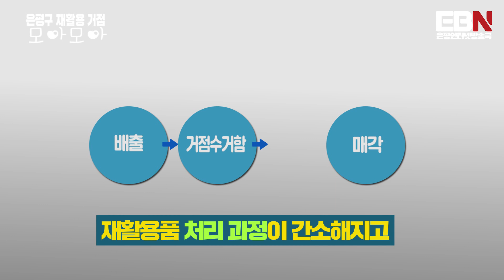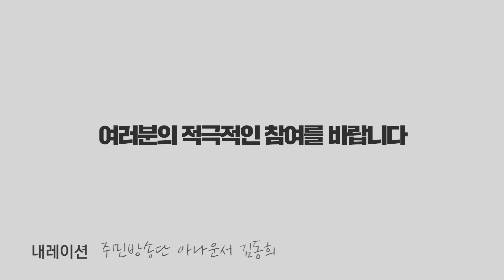'모아모아'가 모야~?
매주 월요일 마다 갈현 2동에서는 모아모아~
주택에 거주하는 주민이 직접
지정된 장소에 재활용품을 분리해 모아두고
시간 맞춰 수거해가는 자원순환사업'모아모아'
모아모아는 12월 9일까지 시범적으로 갈현2동에서만 운영됩니다